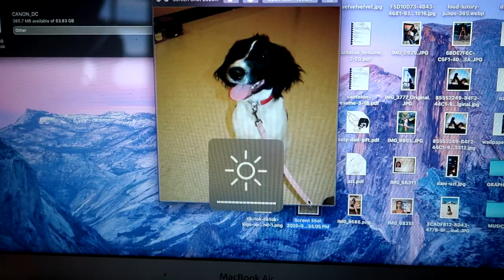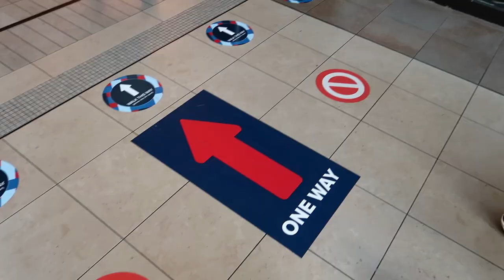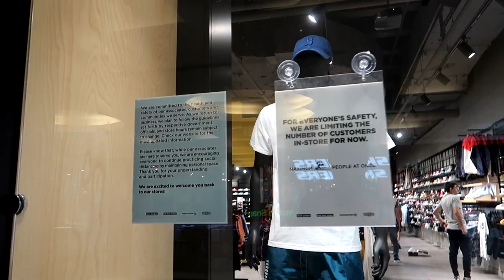Best Sneakers SITTING at the MALL! JULY SNEAKER SHOPPING!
Today we're sneaker shopping at the mall and all the sneaker stores are finally open!
We're checking out Fairview Mall in Toronto with Champs Sports, Nike, Foot Action, and Foot Locker!

My YouTubes and Social Media!